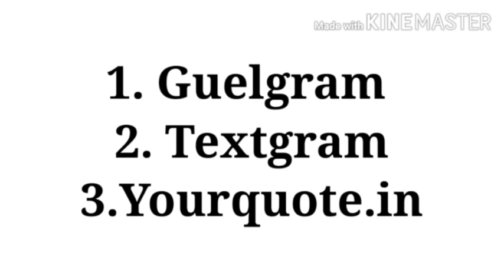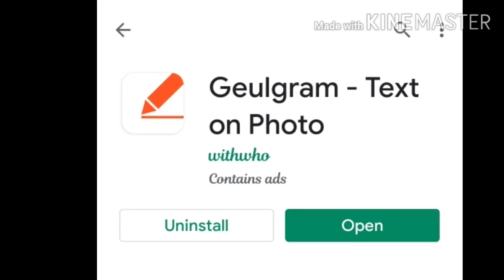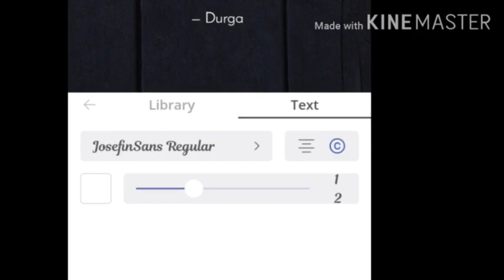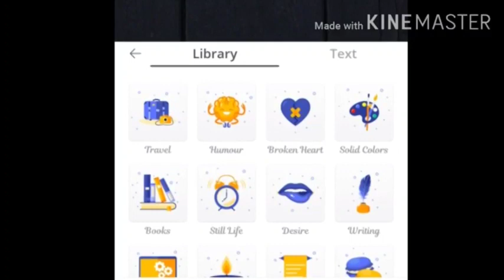Best Quote Editing Apps for Android ,Free don't need any pro version/Best Typography Android Apps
Hi all . Very few people knew about how to edit the text on photos , which apps suited best for the perfect editing of quote on a suited picture .
So I did this video I showed you the apps I am using for the past year almost 1year . This apps are very flexible to use and Don't have any sort of errors and bugs ,free to use

.'How to download these apps '
1. Go to Google Play Store and type apps name and then download
2. It's best to sign up with Google account (gmail ) account to avoid the missing of your posted quotes
3. These apps has separate category of pics which you can select according to your content

Yours truly
Durga